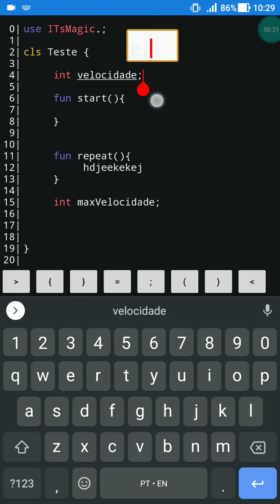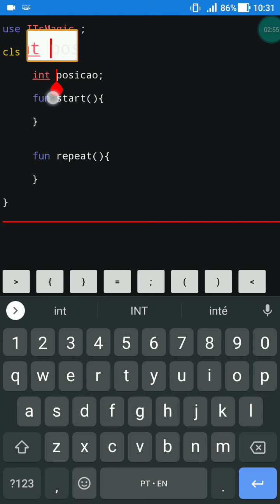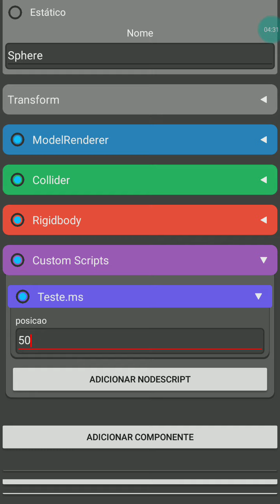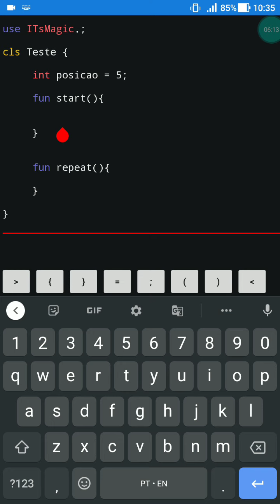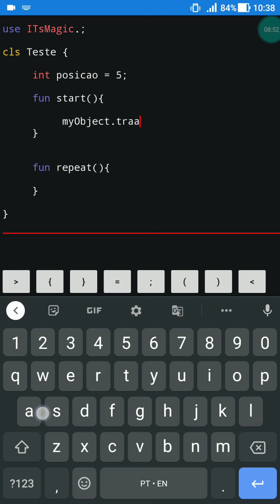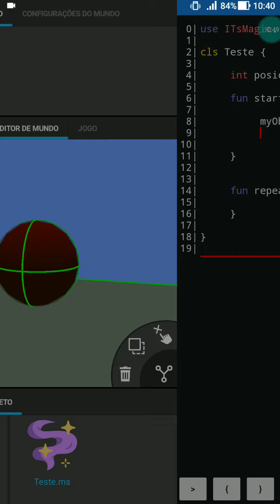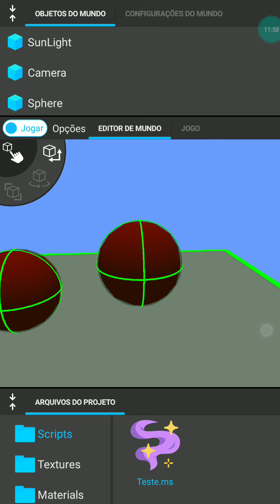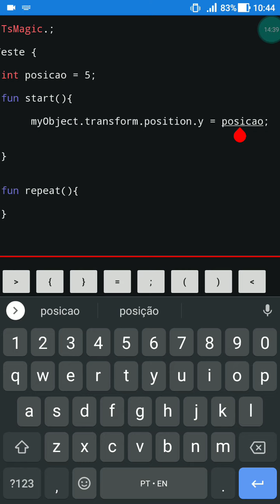Usando variáveis - ITsMagic Engine - 3# MagicScript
Aprenda a usar variáveis.

Essa serie de tutoriais depende da serie básica, assista ela primeiro